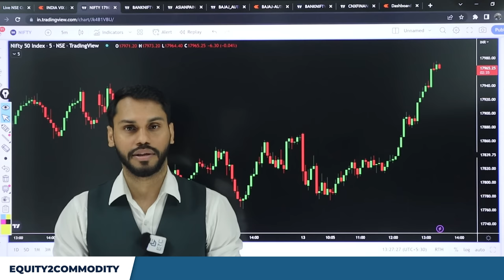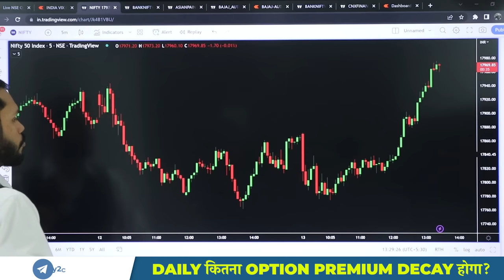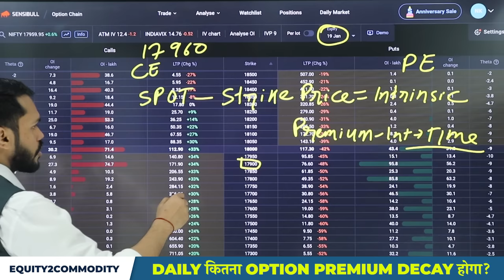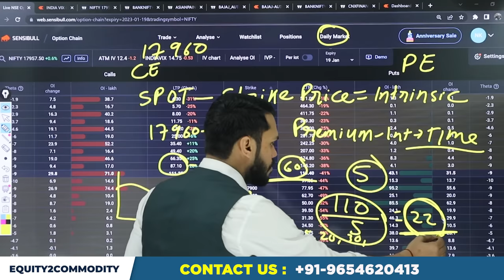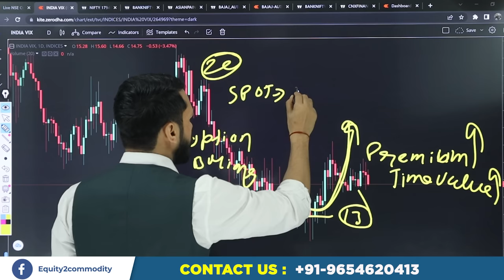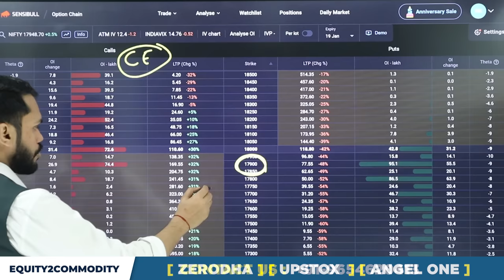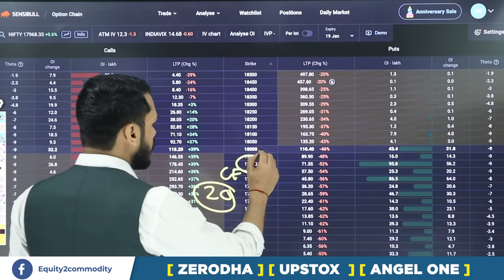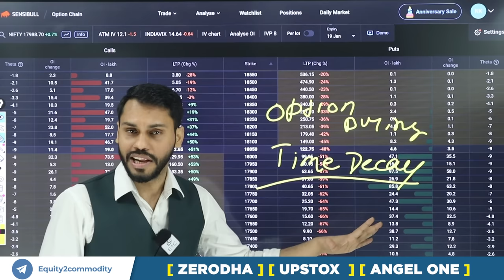DAILY कितना OPTION PREMIUM DECAY होगा? | OPTION PREMIUM DECAY ANALYSIS | OPTION PREMIUM CALCULATION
In this video, we discussed "How to calculate Daily Option Premium Decay". It helps a lot in options trading and we can easily find the most suitable Strike Price for Trading.
After Download Enter the Org Code:- fvcqr